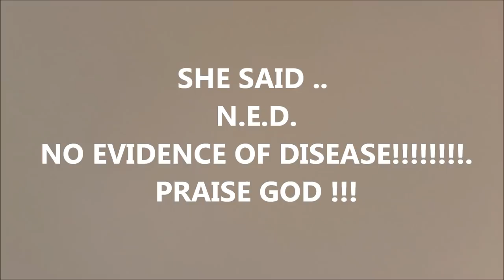GOLDMOUTH'S CANCER UPDATE!! JUNE 2019 GOLDMOUTH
I AM HAVING A HUGE SALE ON MY IT WILL CONTINUE THROUGHOUT THIS WEEKEND AND WILL END ON SUNDAY NIGHT!!!   YOU DON'T WANT TO MISS THIS OPPORTUNITY .. THANK YOU ALL FOR YOUR SUPPORT

SORRY I FORGOT MY MIC SO TURN YOUR VOLUME UP OR GET HEADPHONES ..

GOLDMOUTH
MONTGOMERY, ALABAMA
36109